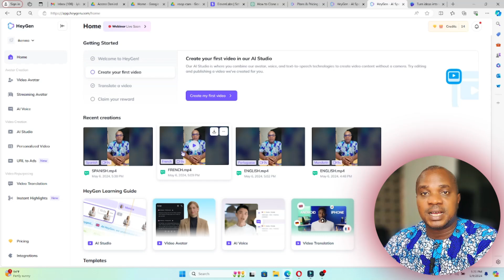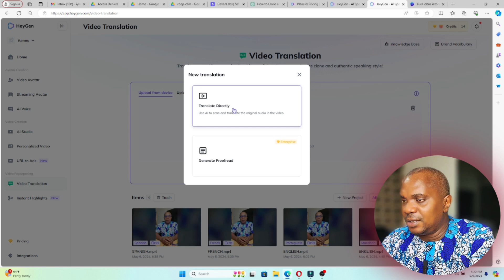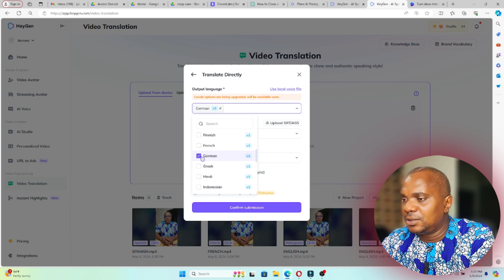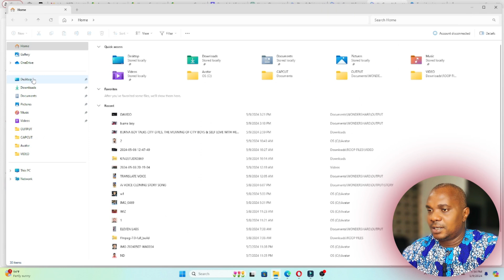How To Use Ai To Translate Your Videos Into Different Languages — Lip Sync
In this video you will learn How To Use Ai To Translate Your Videos Into Different Languages.
Hey there, creators and content enthusiasts! Have you been looking for an efficient way to translate your videos into different languages? Today, we're diving into HeyGen AI, a powerful tool that can help you reach a global audience by easily translating your videos!

What to expect in this video:

An introduction to HeyGen AI and its features
Step-by-step guide on how to translate your videos
Best practices for accurate and natural translations
Tips for customizing voiceovers and subtitles
Examples of how to use translated videos effectively
Whether you're a YouTuber, educator, or business professional, this guide will help you expand your reach and connect with audiences worldwide!   Watch till the end for a special bonus on how to optimize your translated videos for maximum engagement!
I hope you find this video valuable... Keep winning guys.

👍 Please do like this video and Share it with friends!
Cheers!!!

[ABOUT ME]:—
My name's  Ikenna Kingsley Asugha and I am a content creator, and on this channel,
I created this channel to document my experience and create videos that teach relevant tips that helps us on our daily online space and also how to make money online irrespective of your experience or location and I show you tip and ideas on how to Make Money Online and how you can start earning income on the internet.

I also make videos on some other relevant tips that helps in the online space and aside that, every weekend, i post videos on new virtual games and apps.
So if you would like to be notified once i upload a new video, Kindly subscribe to my channel so you never miss out and please make sure you turn on the notification button as well.